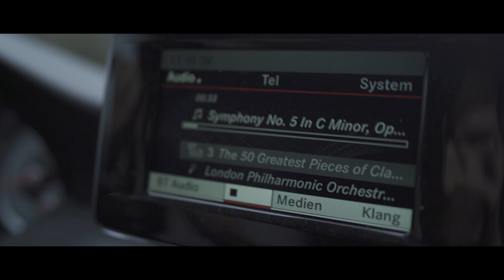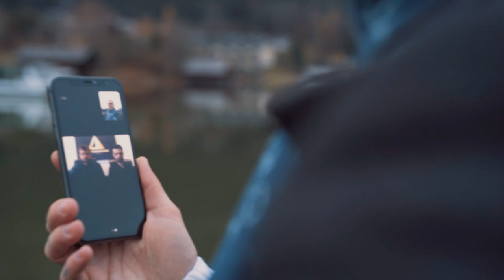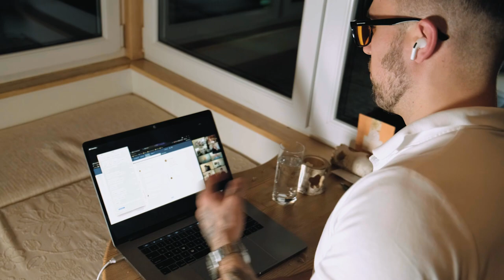How A Millionaire Spends His 24 Hours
In this video I staying in my hometown in the middle of the Austrian Alps, to see my dad and enjoy the nature of this magical place.

Max Tornow is an entrepreneur, author, and public speaker. He's traveled the globe 4 times building one of the world's biggest brands for personal development. Today, Max focusses on helping experts monetize their skill and acquire high paying clients for their business as a coach, consultant or service provider.